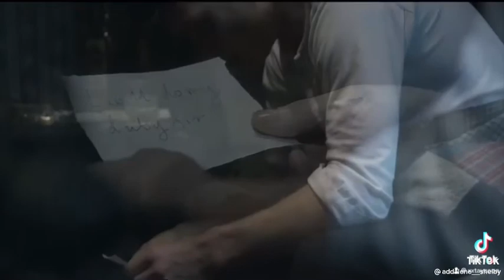sad alone broken fighting mindset motivation peakyblinders thomasshelbyquotes